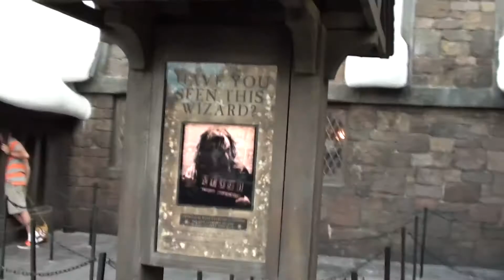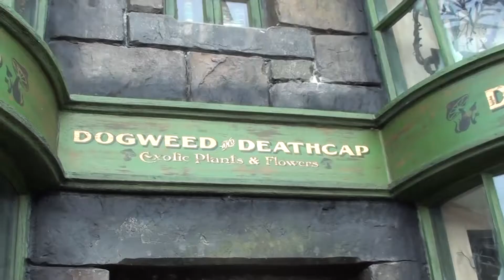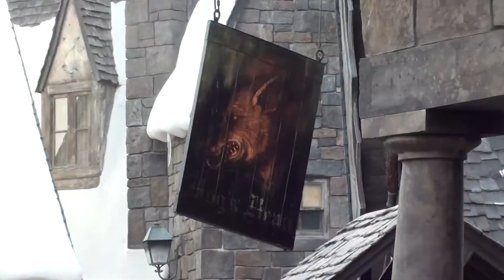Wizarding World of Harry Potter - Universal Studio's Islands of Adventure, Florida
This is a compilation of the amazing sights and sounds that you can experience at the Wizarding World of Harry Potter, which can be found at Universal's Islands of Adventure in Orlando, Florida.

Why don't you have a look at some of the other films on my channel.